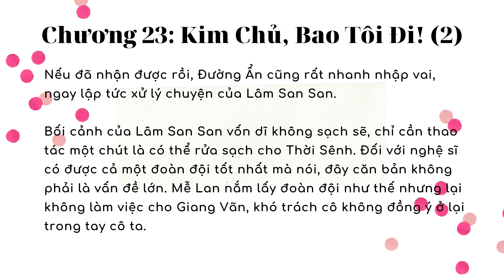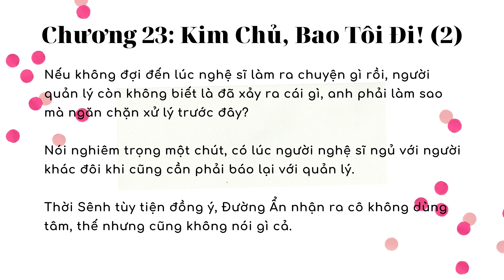THỜI SINH CA - Chương 23.2